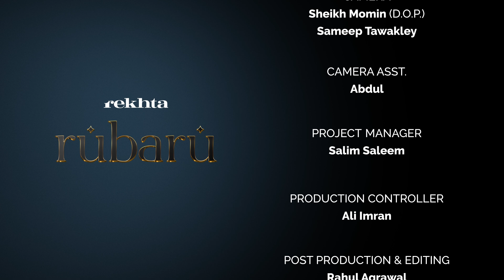RUBARU WITH MIRZA KHALIL AHMAD BEG | REKHTA